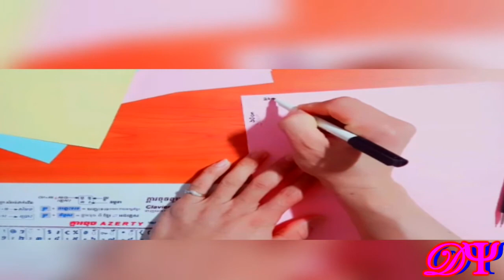Simple project ideas DY Crafty Make Nice Flower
Hi dear, today I want show any thing by do it on hand. It's so simple project ideas, simple surrey place so nice and cool projects to do at home. Surely do it yourself plumbing as like a fun projects that you can do it so easily, One-By-One, Step-By-Step!